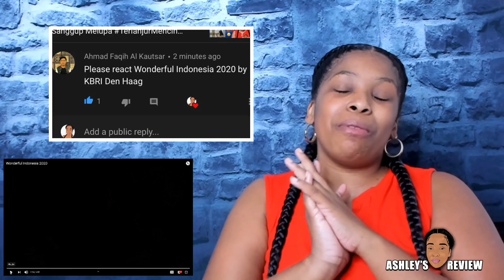WONDERFUL INDONESIA 2020 | REACTION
Heyyyyy Fam! 👋🏽 I ENJOYED REACTING TO WONDERFUL INDONESIA 2020

IT'S SO BEAUTIFUL AND AMAZING THERE! 😍

🗣Big Shout out to my INDONESIAN family members 🇮🇩

 I hope you enjoyed my reaction!!!

What kind of videos do my FAM want to see next?!